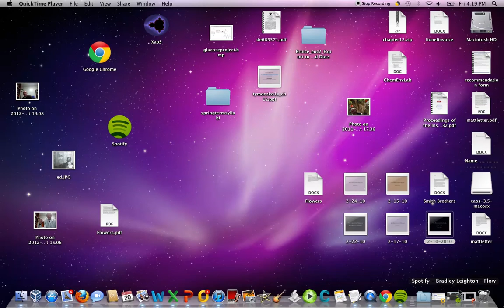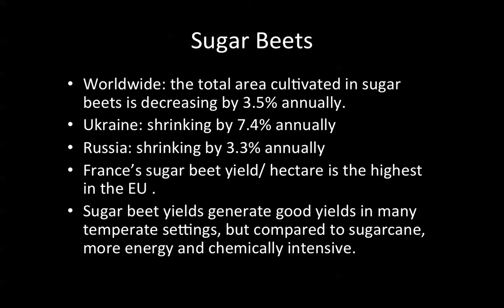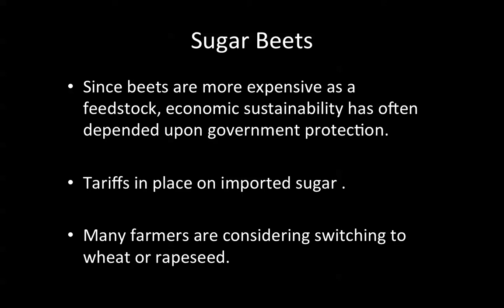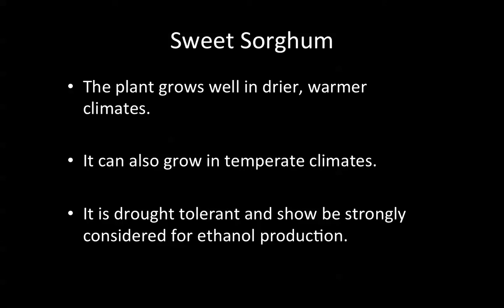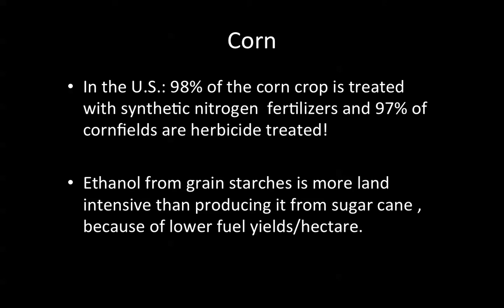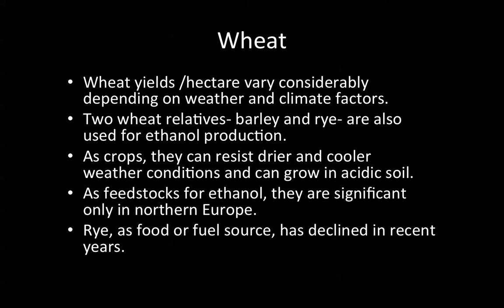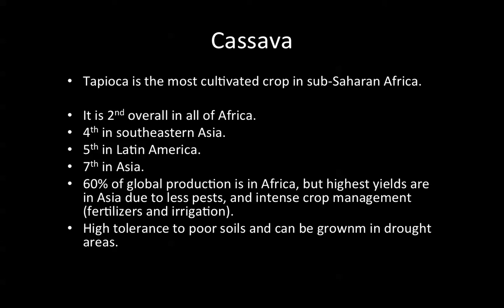Biofuels- First Generation Feedstocks.mov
Biofuels:The first generation feedstocks.